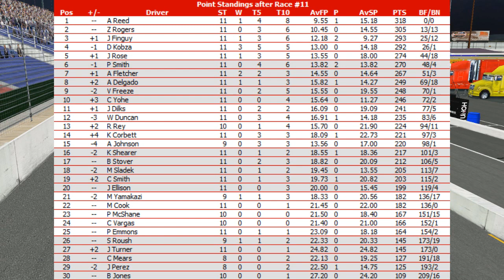NSDCA Mountain Dew Custom Series Season 6 Race 11: Exide Technologies 150 at South Boston Speedway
As Anderson Reed had massive gains in the point standings at Chicagoland, can anyone chase him back down at this Virginia short track?